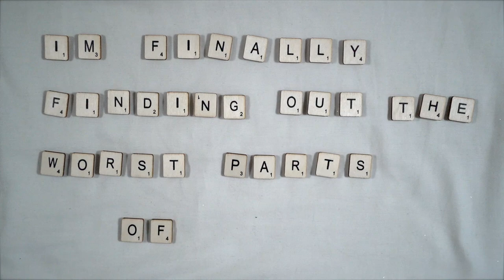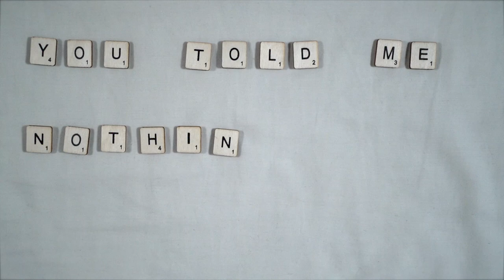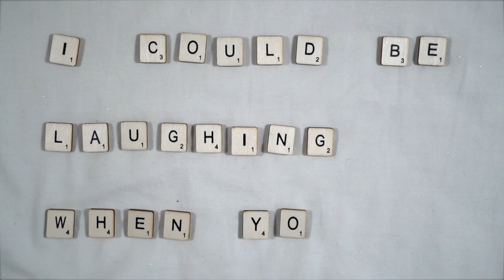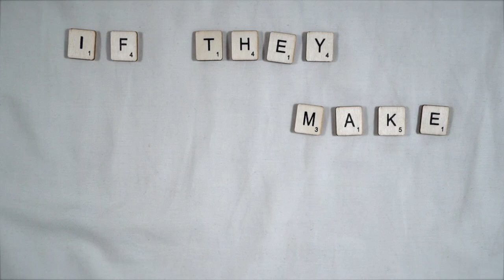I Could Be Better - Original Song - Lyric Video - By Denney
Yaaaaaay here is the lyric video for my song I Could Be Better :)

This took so long to film but I think it was worth it! It basically ended up being a stop motion video which I've never tried before (video is totally not my thing anyway!) and it was pretty painstaking filming each letter of each word individually 😅 I also made a ton of spelling mistakes which didn't help...

You can see some behind the scenes pictures on my Instagram page if you're interested in how I set it all up!

Big thank you to Ryan from  @One Shot Adventures  for lending me his equipment and for helping me finish the video (perks of being with a videographer)

Lyrics:

I'm sorry if I let you down
I'm finally finding out the worst parts of myself
And I can be hard to be around
And I give excuses but maybe I need some help

But I hate it when you look at me like that
Slamming doors and making out that I've come crawling back

I could be better
I could be strong enough for you
I could be happy
I could be laughing when you do
I could take these words right off the page
And claim it all as my mistake
Yeah I could be better
But you could too

You told me nothing's bad enough
That I will always be the one thing that you love
All the fighting, all the crying, all the trying to be us
Well you'll never give it up

I give you everything I have and everything I lack

But I could be better

We've been told before
Not to make a scene
Did so much shouting out
When I was seventeen

But I hated when you looked at me like that
I'm sorry for the things I said, I wish I took them back

And I hope that I'm better
I hope that I'm strong enough for you
I think that I'm happy
Now that I'm laughing when you do
I could erase these words if they make you hurt
But maybe that's not how this works
Cause I could be better
And you could too